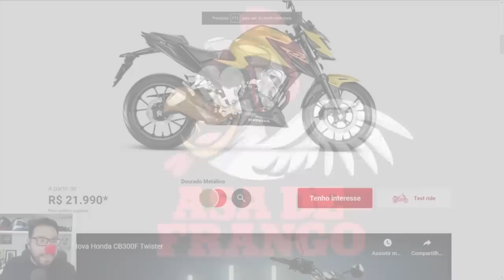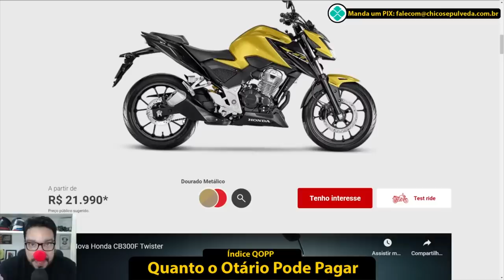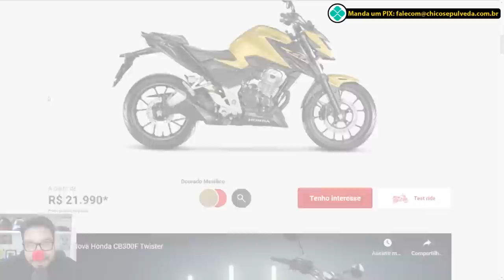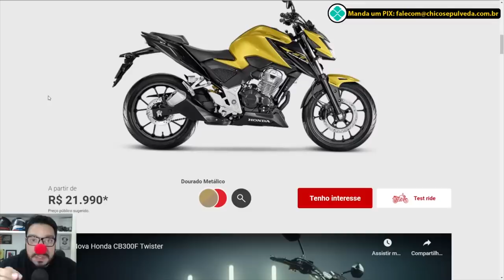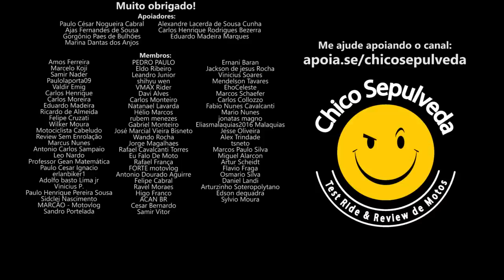Honda Brasil CHAMA NO PREÇO da CB300F e BR Comedor de Capim GOSTA [Índice QOPP]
Black Boots
Calçados com estilo, conforto e segurança